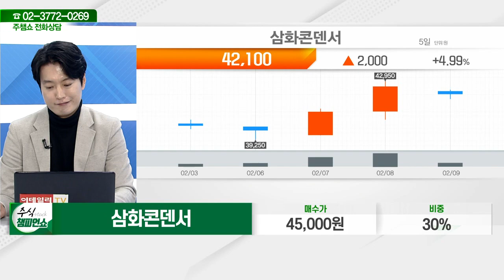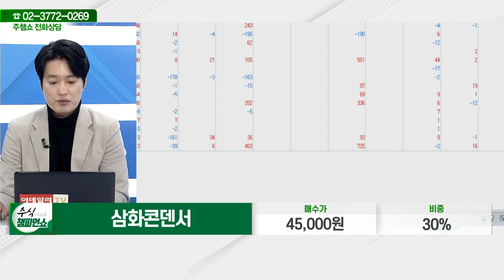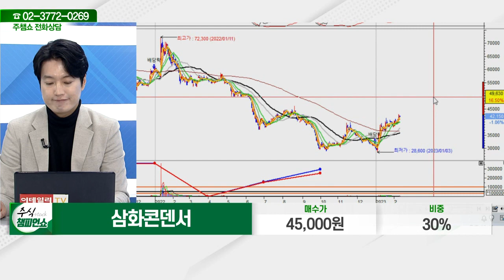삼화콘덴서(001820)_김두호 전문가_종목 상담 (20230209)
2) 유튜브: 이데일리TV 채널›생방송 채팅창